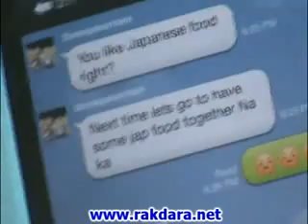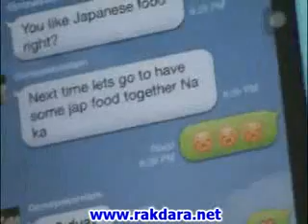ใหม่โต้มือที่สามทำโดม กัสจังรักร้าว